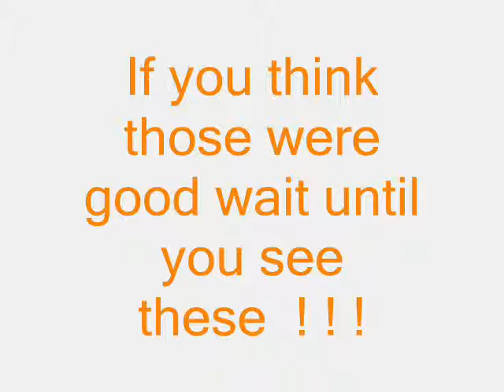Girls' Shoes and Sandals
Best Selling Style from European Sole Ltd. Found a style that suits you? Visit us as www. europeansole.com